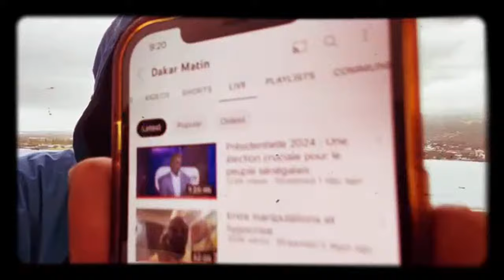😳🔥🇸🇳Live 2! Bart Attack Sonko 111 Dou Bokk Amadou Ba PM Plan B Sonko😳